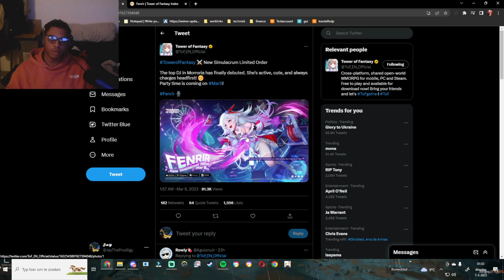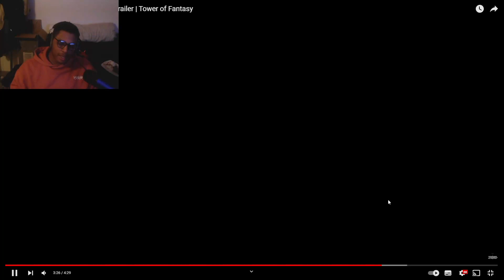SHE SUCKS?! Global Fenrir Gameplay! | Tower of Fantasy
▼ 𝙀𝙓𝙋𝘼𝙉𝘿 𝙈𝙀 ▼

Thumbnail Created by Zander!